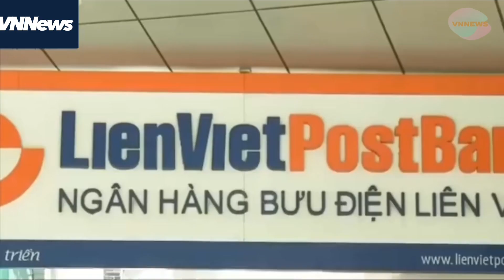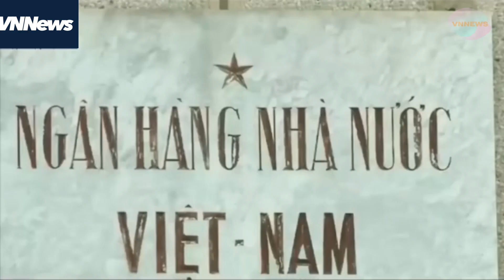Đưa toàn bộ nền kinh tế sang Việt Nam dụng ý bất ngờ của Tổng thống Hàn Quốc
Nhận định về khả năng chuyến thăm Việt Nam của Tổng thống Yoon Suk Yeol tạo ra những chuyển biến trong quan hệ song phương, Giáo sư Choe Won-gi cho rằng, chuyến thăm có ý nghĩa rất lớn vì Việt Nam là quốc gia Đông Nam Á đầu tiên mà Tổng thống Yoon Suk Yeol tới thăm sau khi nhậm chức. Điều này cho thấy vị trí rất quan trọng của Việt Nam đối với Hàn Quốc.